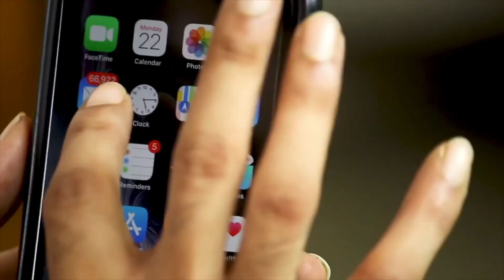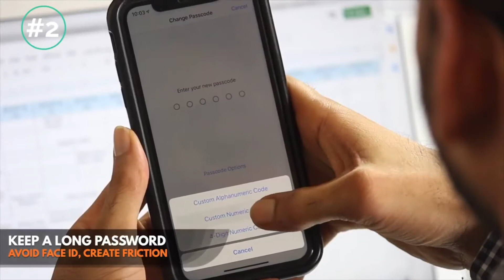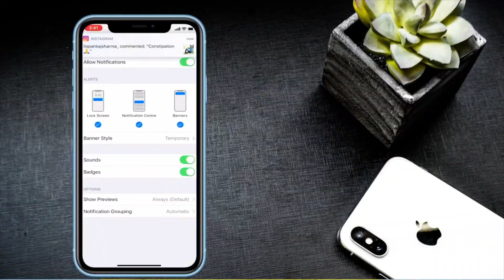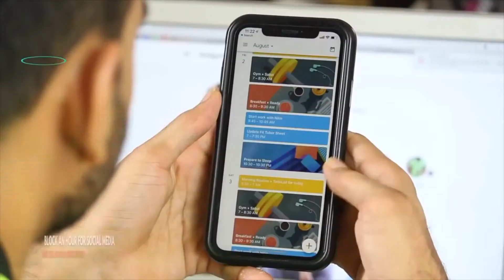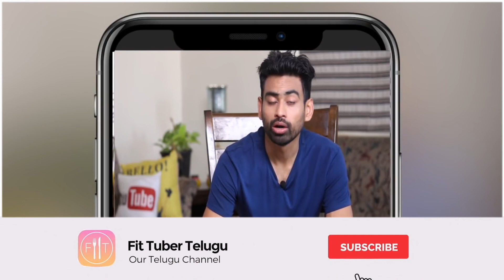Mobile అలవాటుని వదిలిస్తుంది ఈ Video (Get Over Phone Addiction) | Fit Tuber Telugu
How to get over Smart Phone Addiction Forever in 4 Simple Steps. Get over Mobile Phone Addiction. Cell Phone addiction and the ways to get over it.

Vintage Alarm Clock
Alarm Clock (option 2)

A Thousand Splendid Suns (FICTION)
The Wellness Sense (HEALTH)
Power of Now (SPIRITUALITY)
Apprenticed to Himalayan Master (AUTOBIOGRAPHY)
Freedom from the Known (SELF ENQUIRY)
Autobiography of a Yogi (SPIRITUALITY)
Ashtang Hridyam (AYURVEDA)
Everyday Ayurveda (AYURVEDA)
Rich Dad Poor Dad (FINANCE)
Gaban by Munshi Premchand (HINDI)

Fit Tuber